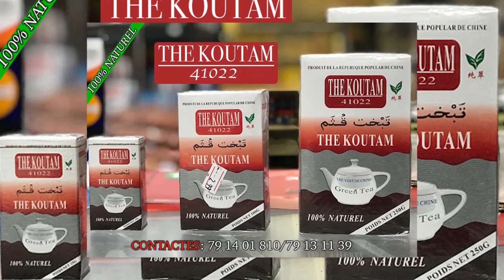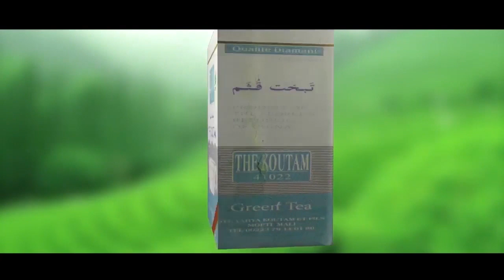MYTHO PAPY dans THÉ KOUMTAM La Meilleure par BEN BD PROD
L'artiste Malien e le jeune MYTHO PAPY et son Groupe sont des jeunes artistes comédiens du Mali qui font Rirent et qui vfont bouger beaucoup au Mali en ce moment avec un talant à nos jours et il ce trouvé très souvent dans les concerts et festival et les voilà dans ( THE KOUTAM LA MEILLEURE ) pour vous les fans avec le soutien de son LABEL UNIVERSEL BEN BD PRODUCTION INTERNATIONALE aux contacts: 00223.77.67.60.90 ou 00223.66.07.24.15 ou par E-mail /